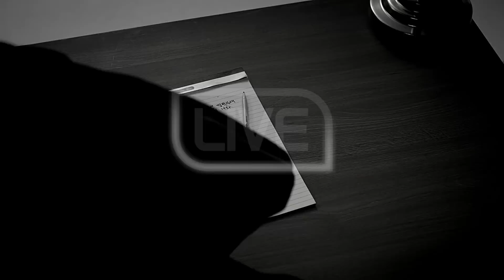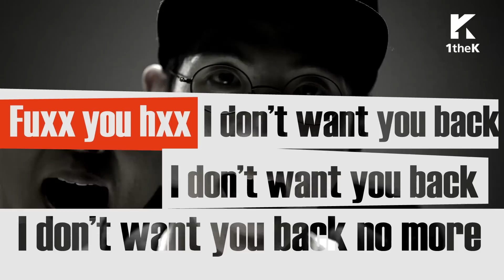LIVE: Mad Clown(매드 클라운) _ Stalker flip side story(스토커) (feat. Crucial Star(크루셜스타)) [ENG/JPN/CHN SUB]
Featuring Crucial Star
No cut LIVE with straightforward lyrics

A fresh new take on Hyolyn's 'Stalker (feat. Mad Clown)' on her first solo album from a guy's point of view!

Mad Clown's lyrics on Double Kick's music
and featuring Crucial Star from Soul Company!

Check out the dark lyrics in contrast with an upbeat track
Right here live with Mad Clown!

クルーシャルスターと一緒にする
ストレートな歌詞が印象的なNo Cut LIVE

ヒョリンのファーストソロアルバムの収録曲「ストーカー（Feat.マッドクラウン）」を
男の目線で作業した新たな「ストーカー」！

イダンヨプチャギの曲に、マッドクラウンの歌詞、
そしてソウルカンパニーで一緒だったクルーシャルスターのFeaturingまで！

攻撃的で激しい歌詞に明るい雰囲気のトラックを対比させた
マッドクラウンの特別な曲をライブ現場で聴いてみてください。

与Crucial Star一起的
太直接的歌词给人留下深刻印象的无剪辑真唱视频。

把孝琳的第一张个人专辑收录曲《STALKER（feat. Mad Clown》
从男性的角度重新解释的歌曲《STALKER》！

二段横踢作曲、Mad Clown亲自作词
在Soul Company一起搞音乐的Crucial Star参加Featuring！

把激情万分的歌词与开朗的旋律接轨。
请大家通过真唱视频欣赏Mad Clown的特别歌曲吧！

크루셜 스타와 함께하는
직설적인 가사가 인상 깊은 No Cut LIVE

효린의 첫번째 솔로 앨범 수록곡 '스토커(Feat.매드 클라운)'을
남자의 시선으로 작업한 색다른 곡, '스토커'!

이단옆차기의 곡에 매드 클라운이 이 직접 가사작업을 하고
소울 컴퍼니에서 함께 했던 크루셜스타의 Featuring까지!

공격적이고 격한 가사에 밝은 분위기의 트랙을 대비시킨
매드 클라운의 특별한 이 곡을 라이브 현장에서 만나보세요!